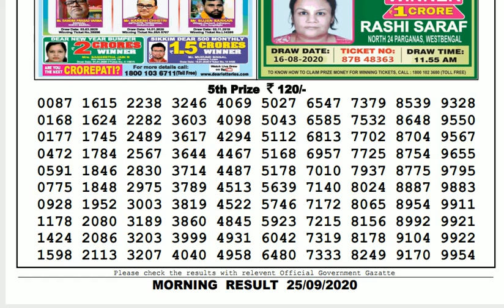🔴Lottery Sambad Result Live 11.55am 25.09.20 Sikkim State Lottery Live gdn